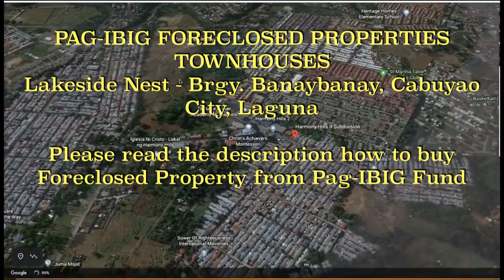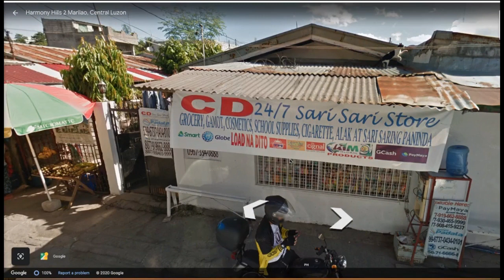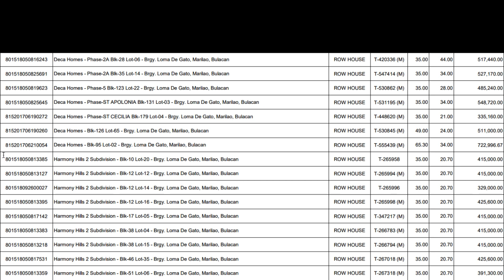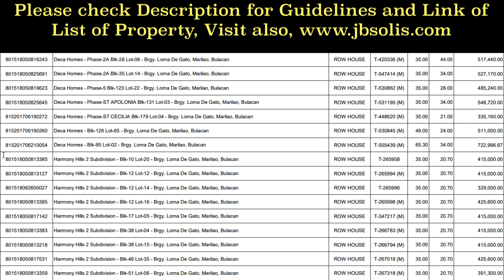P300K to P400K+ Bulacan Row House for Negotiated Sale of Pag IBIG Fund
Bulacan Row House for Negotiated Sale of Pag-IBIG Fund, P300K to P400K+

Acquired Asset Management Group
7th Floor, 409 JELP Business Solutions Center
Shaw Blvd., Mandaluyong City
INVITATION TO SUBMIT OFFER TO PURCHASE

PERIOD OF
ACCEPTANCE OF
OFFERS

OPENING OF
OFFERS

Read the guidelines on how to acquire Pag-IBIG Fund Properties here and the list of properties for sale